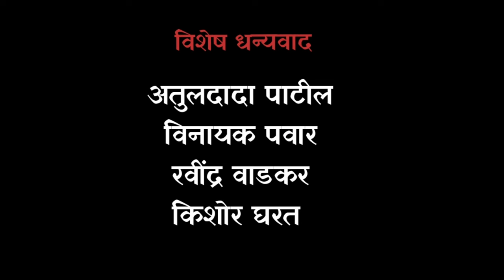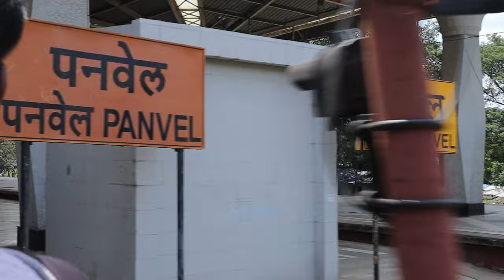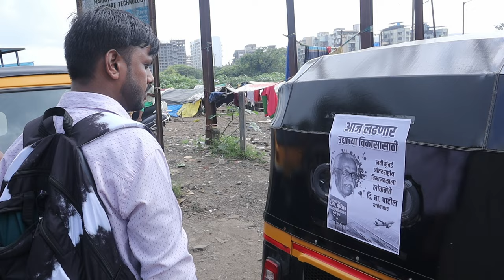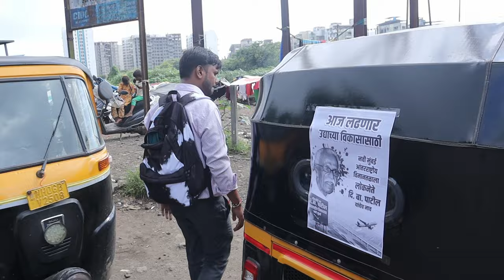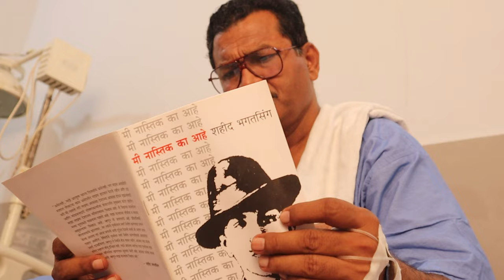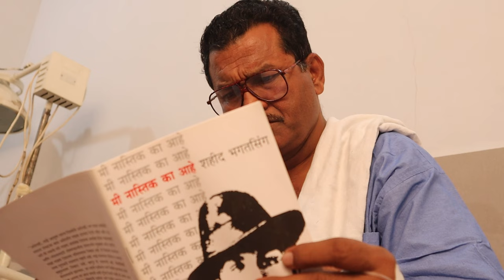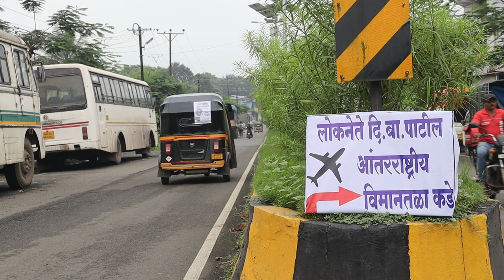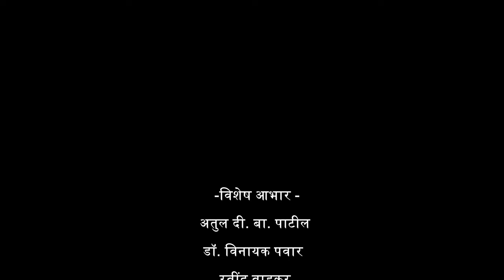Lokneta | Marathi Short Film | Di Ba Patil | By Ajay Bhoir | 2023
या लघुपटच्या माध्यमातून आम्हाला लोकनेते. मा. दी. बा पाटील साहेब यांचे विचार, कामाची पद्धत आणि आपल्या माणसांवर होणाऱ्या अन्यायची जाणीव दाखवण्याचा प्रामाणिक प्रयत्न केला आहे. साहेबांनी फक्त पनवेल, उरण, बेलापुर, रायगड, नवी मुंबई मध्येच समाजकार्य केलं नाही तर महाराष्ट्राच्या काना कोपऱ्यात आपल्या कामाची छाप सोडली आहे. खरच आज-काल असा नेता महाराष्ट्रात तरी राहिलेला दिसत नाही. आता फक्त राजकारणी बघायला मिळतात. असा लोकनेता होणे नाही. माझा हा पहिलाच लघुपट आहे. तुमच्या सूचनांचा विचार केला जाईल. कमेन्ट बॉक्स त्यासाठी ठेवला आहे. नक्की कमेन्ट करून सांगा. आपला अजय भोईर.